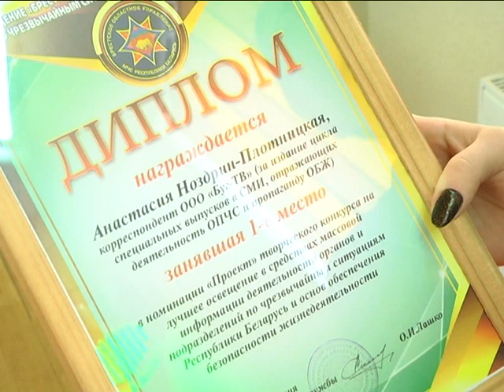2019-03-20 г. Брест. Подведение итогов конкурсов МЧС. Новости на Буг-ТВ.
Подведение итогов конкурсов МЧС «Спасатели глазами детей» и СМИ.
Общими усилиями за безопасность. Накануне в областном управлении МЧС были подведены итоги двух масштабных творческих испытаний: в торжественной обстановке были названы авторы лучших публикаций о службе дня и ночи, а также имена ребят, подготовивших самые краетивные и интересные поделки, рисунки, стихотворения и сказки о  спасателях. Большой праздник принимал волонтерский центр.